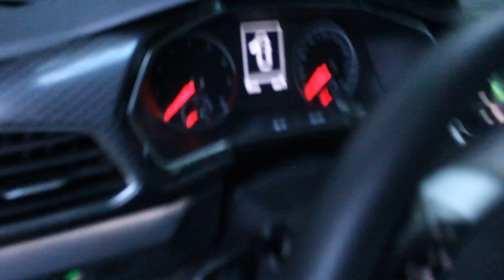"HEIMAT" - Videoarbeit, Klasse 13 - Lara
Videoarbeit zum Thema "Heimat"
Schülerin: Lara Schäfer, Technisches Gymnasium Klasse 13, Fach - Bildende Kunst

Regie, Kamera, Ton, Schnitt: Lara Schäfer
Lehrer: Alexei Savinov